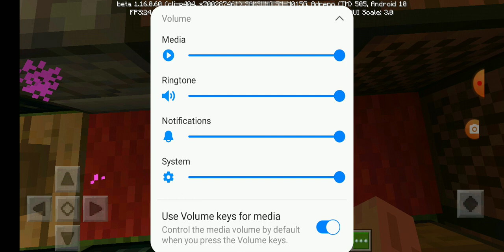18 December 2020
how do celebrities party in minecraft